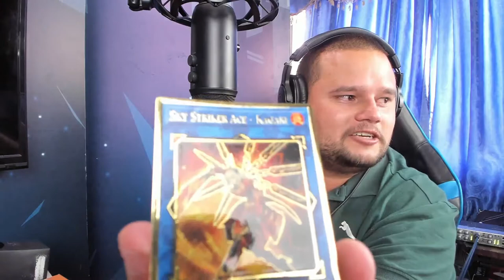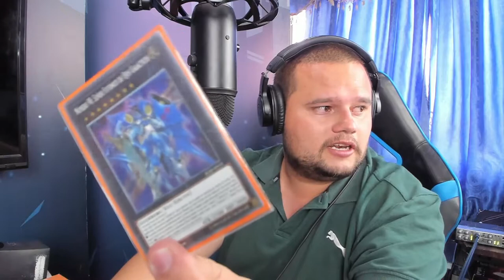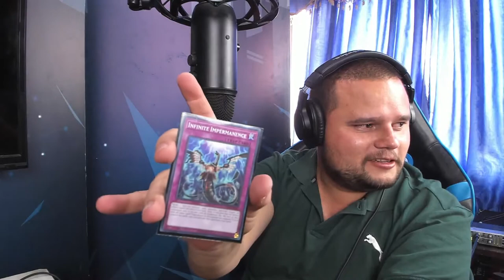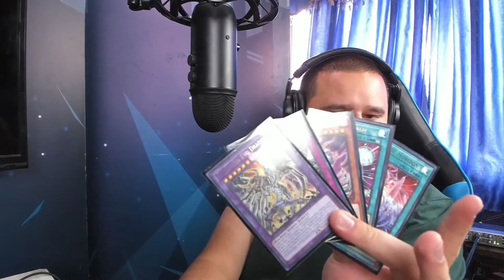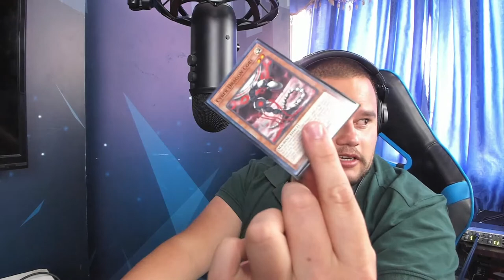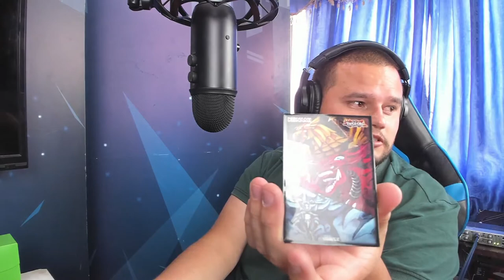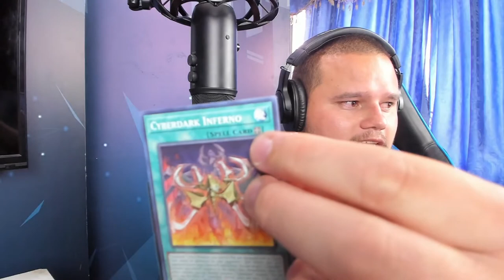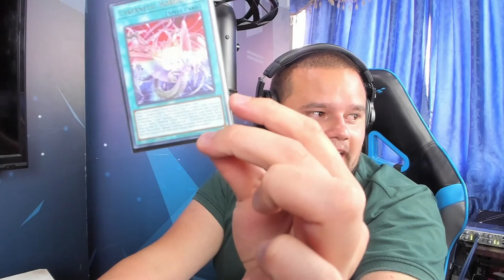Hablemos #9 Daniel Otero - Yugioh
Esta semana hablaremos de uno de los TCG mas importantes del mundo, yugioh, seguramente recuerdan ver la serie y para que hablemos de la competencia tendremos a Daniel Otero quien tiene experiencia compitiendo y siendo juez en torneos.

Siguelo en su canal de Youtube donde tiene contenido como consejos y formas de armar mazos para jugar y competir: